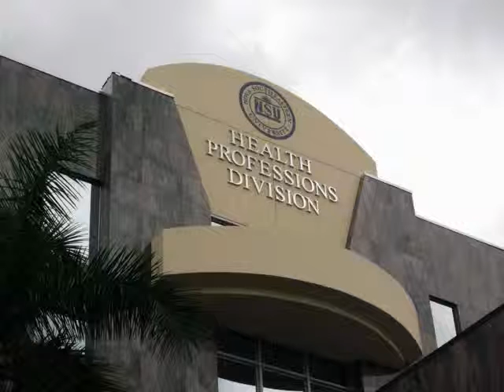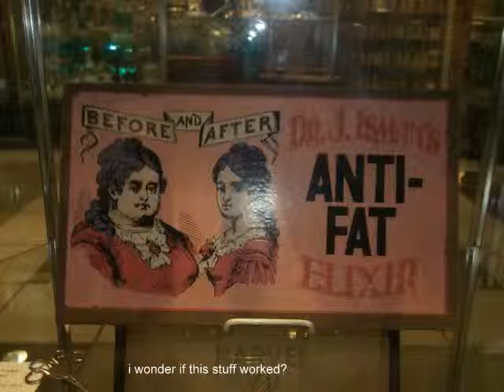pharmacy memorabelia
museum of pharmacy